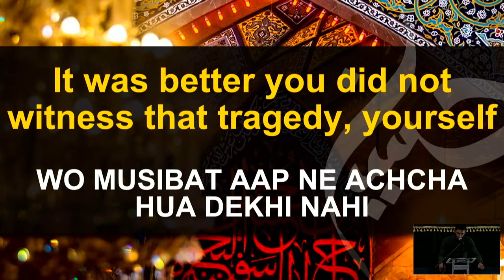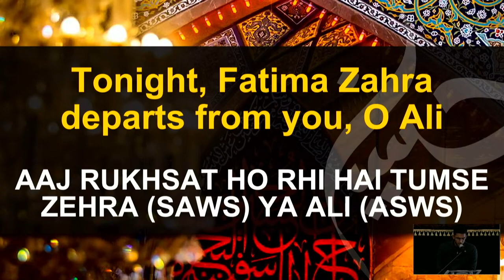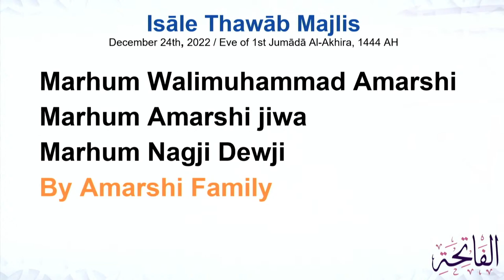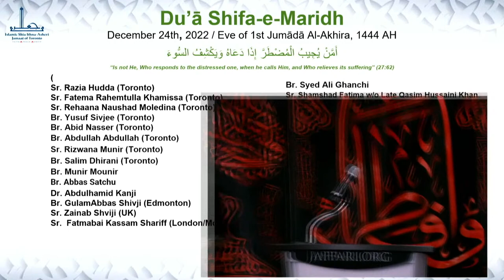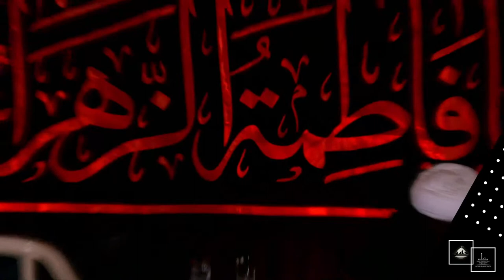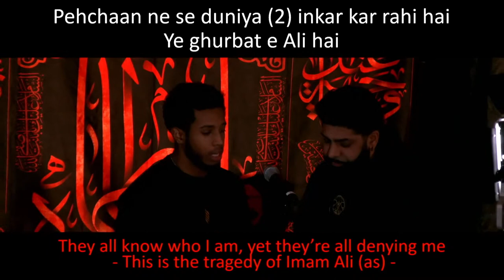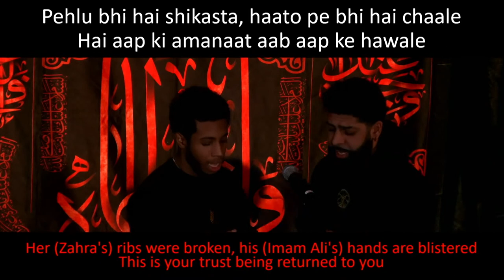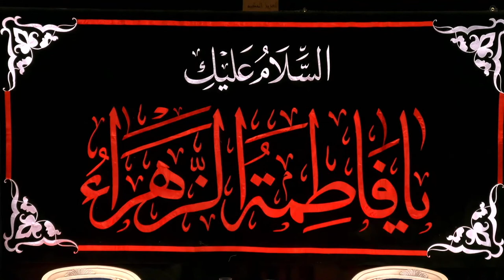Misogyny - Sheikh Nuru Mohammed | Hussain's Ark x Jaffari Islamic Youth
Jaffari Islamic Youth and Hussain's Ark of Salvation are delighted to invite you to an enlightening discussion with Sheikh Nuru Mohammed!

0:00 Quran Recitation
4:20 Marsiya
10:45 Announcements
15:45 Marsiya
20:00 Hussain's Ark Speech
22:00 Conversation with Sheikh Nuru Mohammed
1:27:45 Masaeb
1:36:40 Matam
1:45:50 Ziyarat